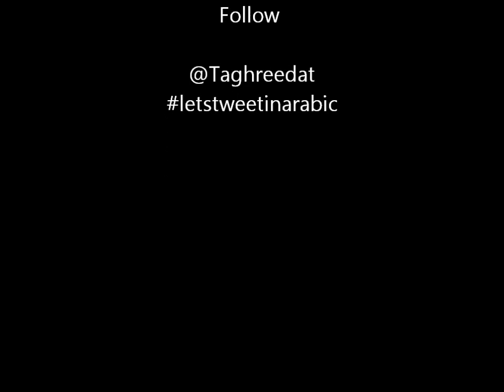Shjibf video_10_Taghreedat.wmv